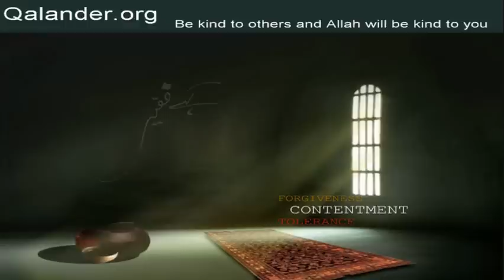Lecture 216 - Hamzad - 07-10-2012 - Lectures by Mr. Sarfraz A. Shah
Lecture 216 - Topic: Hamzad